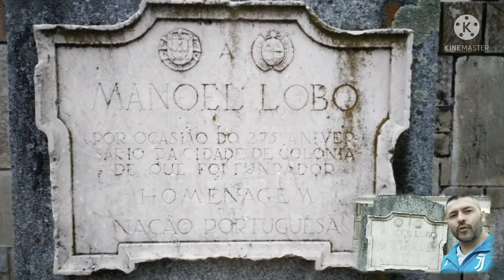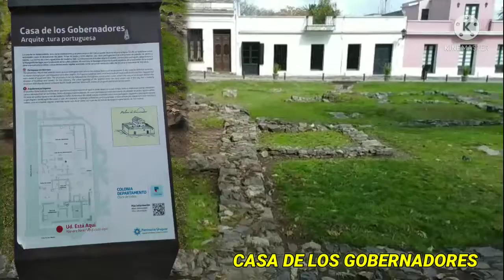Colonia del Sacramento, Patrimonio de la Humanidad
colonia del Sacramento fue declarada por la UNESCO patrimonio de la humanidad en 1995 . Una ciudad llena de historia y romanticismo con un atractivo turístico excepcional.